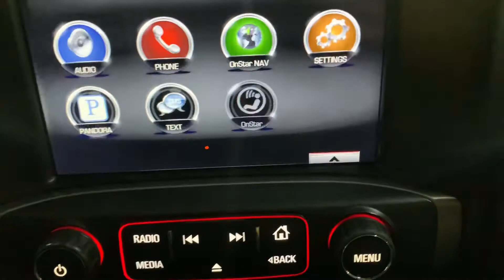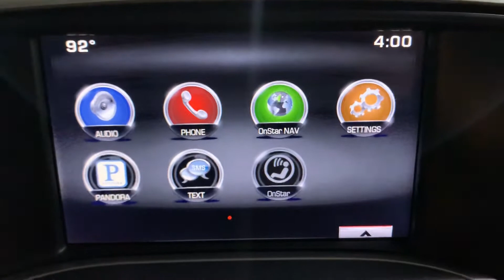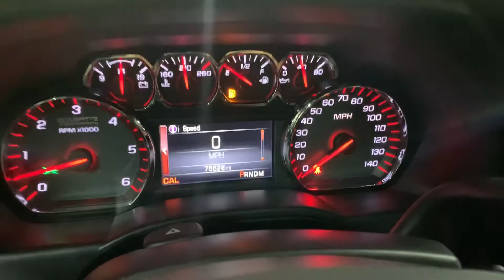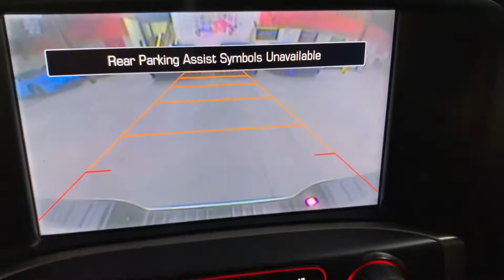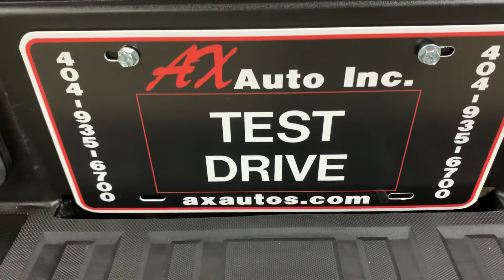2015 GMC Sierra 1500